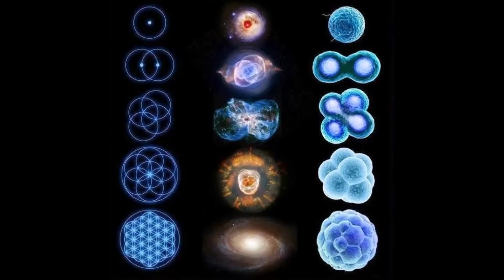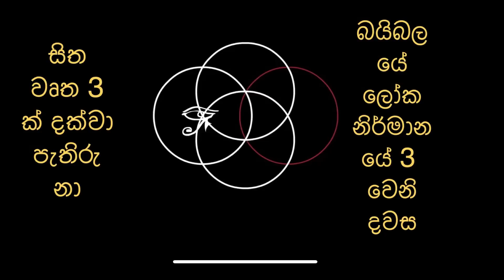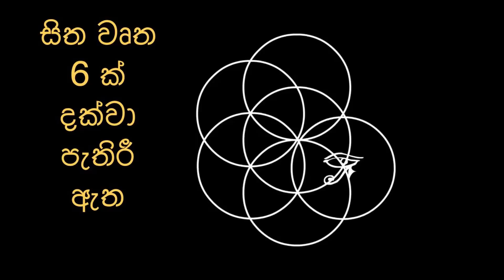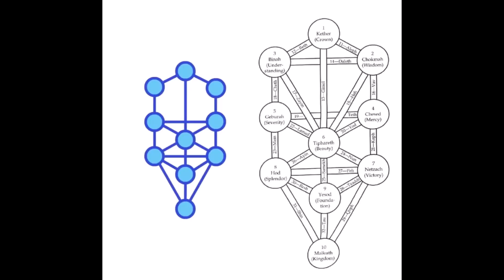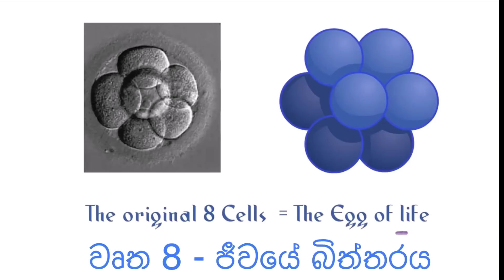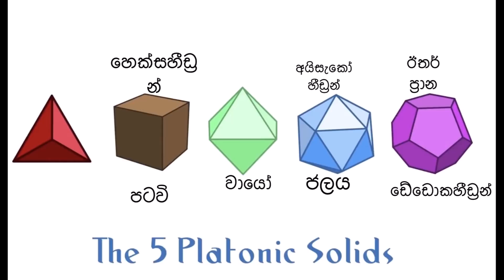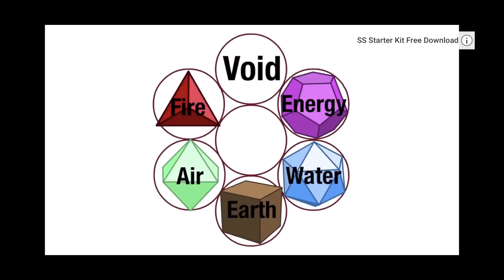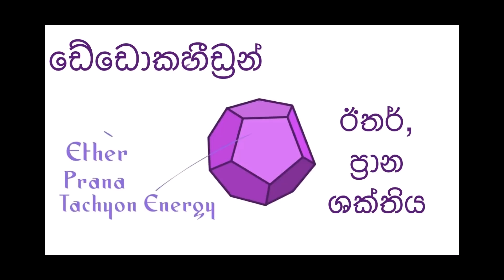විශ්වයේ ජීවන පුශ්පය ,ක්වන්ටම් බෞතික විද්‍යාත්මක රහස් Flower Of Life